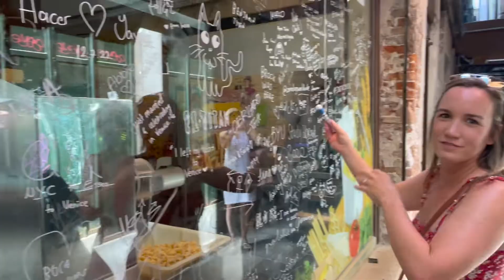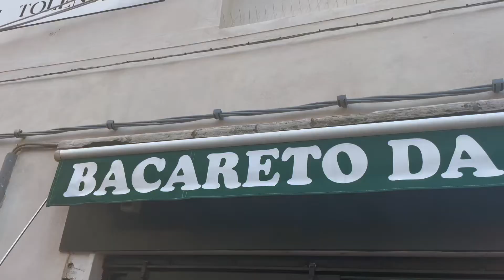VENICE Italy: Must see spots in Venice | Cheap Food & Drinks | Water Taxi | Summer 2022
We spent 2 days in Venice during July 2022...and it was incredible! We took the high speed train from Florence to Venice, then took a water taxi to our hotel, the Hilton Molino Stucky (on Guidecca Island). The water taxi from the train station was 60 euro...and worth every penny! Our hotel had it's own water taxi that went back and forth between the main island, which cost 10 euro for your whole stay.

We had incredible Fresh Pasta To Go from Dal Moro's. We found the stone heart of the Sotoportego die Preti, found the bridge with no rails, and the Ponte Dei Conzafelzi, and the Casino de Venezia. We found Bacareto Da LeLe, which has wines for 2 euro and spritz for 1 euro.